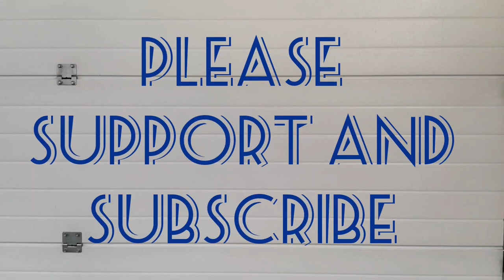VW Polo How to Remove Door Handle lock cylinder